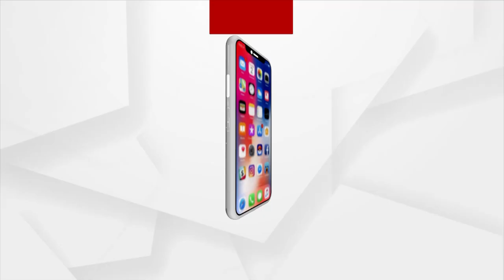ସବୁଠି ଜଳ ସମସ୍ୟା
ସବୁଠି ଜଳ ସମସ୍ୟା...ସେ ପୂର୍ବ ହେଉ କି ପଶ୍ଚିମ କି ଦକ୍ଷିଣ। ଟୋପାଏ ପାଣି ପାଇଁ ସଂଘର୍ଷ